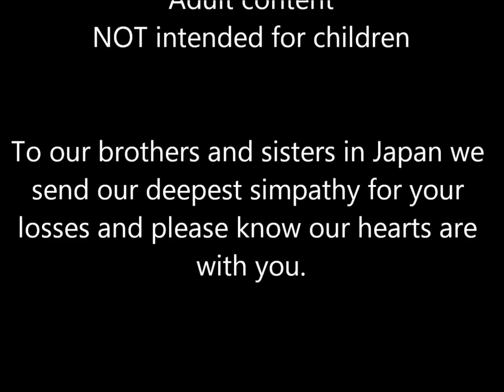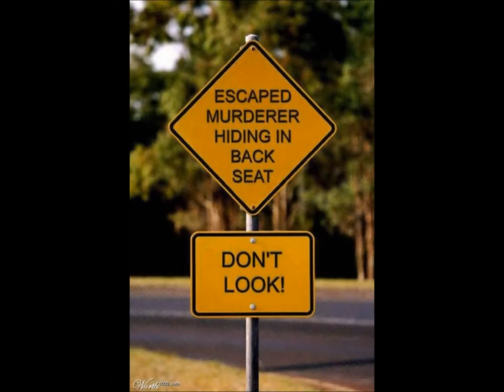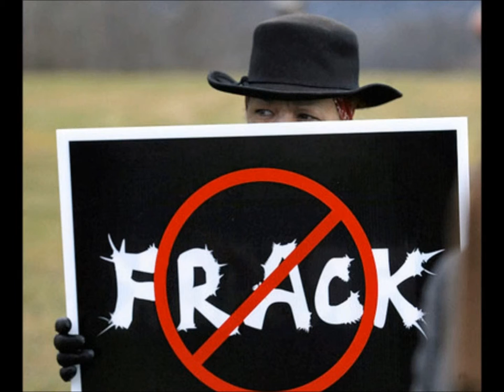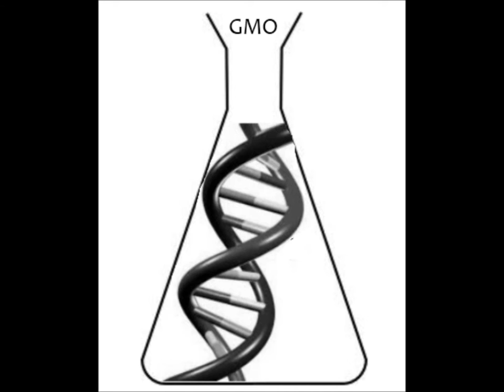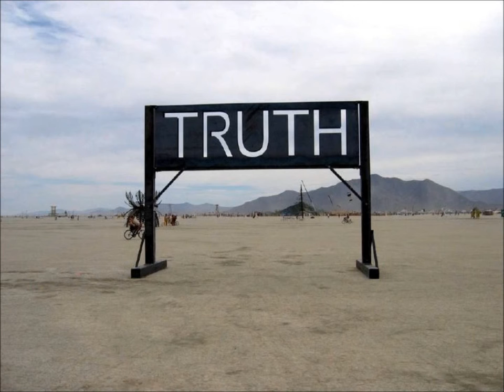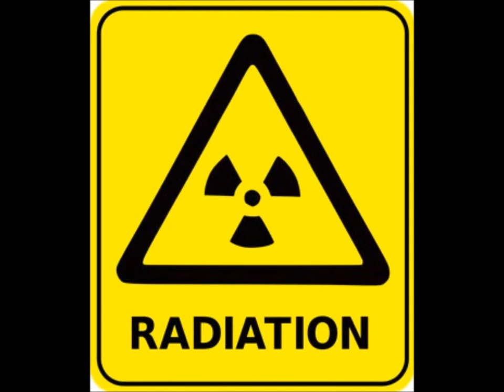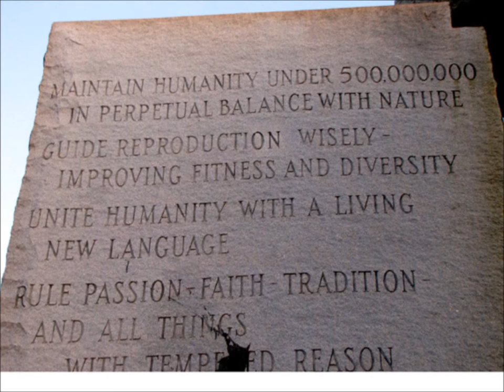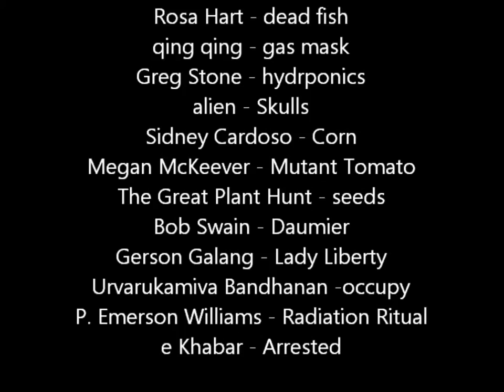A message from the bottle "Black Day Disaster" - By TheTrueRae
hope you enjoy this video message and will take the time to comment and rate with a thumb up or a thumb down. Thank you! ~Rae

There was no shorter way for grandma to tell us her story.
WARNING: Graphic pictures of actual mutations in human babies. DO NOT watch if this is disturbing to you!!!
Not intended for children viewing!!!

This is a fictional story line based on the dangers of Nuclear Power, Fracking and Fossil fuels, not to mention the steady onset of wars. (fictional means not true ...yet, for those that wonder)

The year is 2032 and a great grandmother is writing her heirs, (all people of earth) that may have survived the "Black Day Disaster" Her message pertaining to the history of how the world got so bad is meant to be an awakening to those that, even after Chernobyl and the ongoing Fukushima Daiichi catastrophies, still believe that Nuclear Power is safe and clean. The story line though fictional is based on actual disasters and facts. Facts that can be followed up in the news around the world.

We can only hope, enough people join together demanding change in the way our system of government is run, that we can implement changes in order to save Mother Earth and all mankind. Saving mankind from himself, I might add. Many of us are doing what we can to aid in an awakening to truth.
TRUTH is, nuclear power, fossil fuel usage, and natural gas for fuel is not needed, energy is alive and is everywhere. The technology is blocked by GREED. The barrier is no more than money and the love of it at any expense, ...including life!

Such material is made available to advance understanding of ecological, political, human rights, economic, democracy, scientific, moral, ethical, and social justice issues, etc. It is believed that this constitutes a 'fair use' of any such copyrighted material as provided for in section 107 of the US Copyright Law. In accordance with Title 17 U.S.C. Section 107, this material is distributed without profit to those who have expressed a prior general interest in receiving similar information for research and educational purposes.